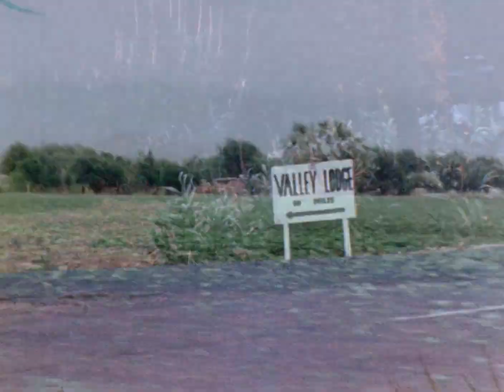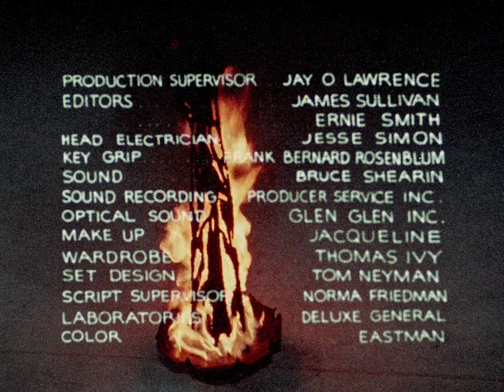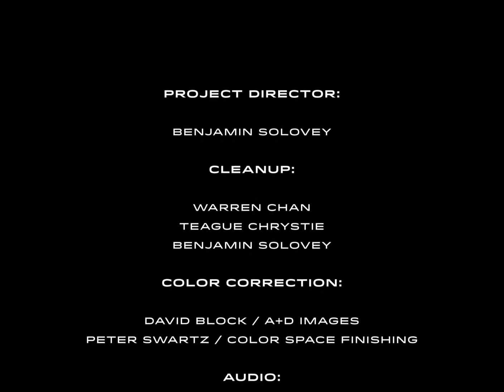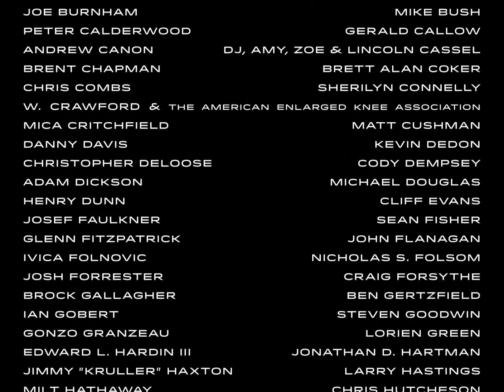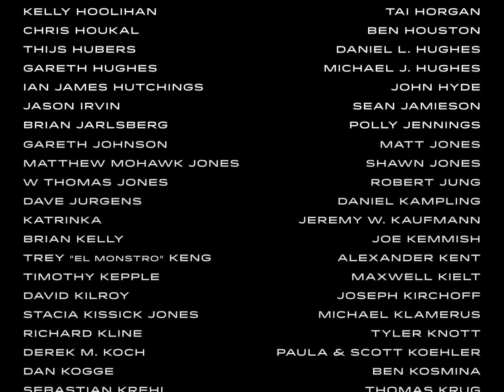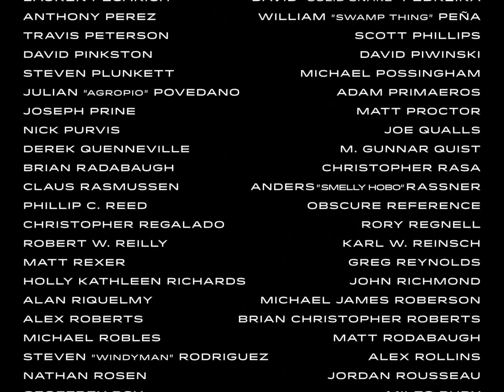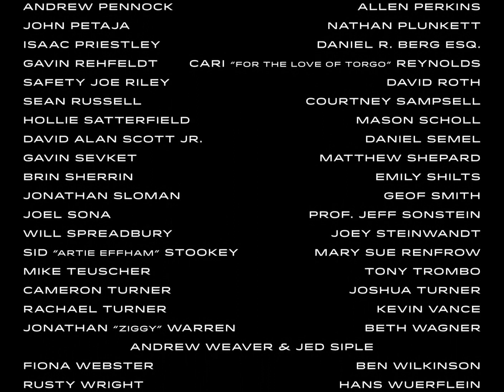Manos: The Hands of Fate | 1966 Full Movie | Horror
Manos: The Hands of Fate is a 1966 American independent no-budget supernatural folk horror film written, directed, and produced by Harold P. Warren. It stars Tom Neyman, John Reynolds, Diane Mahree, and Warren. The film follows a family getting lost during their vacation road trip through the Texas desert and becoming stranded at the lodge of a polygynous pagan cult led by the Master who decides their fate.

Plot:
While on vacation near El Paso, Texas, Michael, Margaret, their young daughter Debbie, and their dog, Peppy, drive through the desert in search of the Valley Lodge. Margaret insists they are lost, and Michael claims they are not. They are stopped by a local deputy for a broken taillight, and released because Michael asks him for mercy on their "first vacation". After long shots of driving through farmland and the desert, intercut with scenes of two unidentified teenagers kissing in a car and being caught by the deputies, the family finally reaches a house. The bizarre, satyr-like Torgo is caretaker "while the Master is away". Michael and Margaret apprehensively ask Torgo for directions to the Valley Lodge, which Torgo denies knowing. Frustrated, Michael asks Torgo to let him and his family stay the night, despite objections from both Torgo and Margaret.

Inside the house, Michael and Margaret find a disturbing painting of the Master—a dark, malevolent-looking man and a black dog with glowing eyes. An ominous howl frightens Margaret, and Peppy breaks away from Debbie and runs outside. Michael investigates with a flashlight and revolver from his car, and he finds Peppy lying dead on the ground. Michael buries the dog in the desert and goes back to the house. Meanwhile, Torgo reveals his sudden attraction to Margaret and wants to keep her, defying the Master's desire to marry her. Margaret threatens to tell Michael of Torgo's advances, but Torgo convinces her not to say anything by promising to protect her. Michael returns and is unable to start the car. Torgo tells them there is no phone in the house, so the family reluctantly decides to stay the night.

Torgo secretly watches Margaret changing her clothes. Michael and Margaret find Debbie is gone and go to look for her. Debbie returns, holding the leash of the big black dog from the painting. Following Debbie, Michael and Margaret stumble upon the Master and his wives, sleeping around a blazing fire. The wives are dressed in diaphanous nightgowns, the Master in a robe with two red hands on it. Margaret and Debbie run back to the house to get their things and escape. As Michael runs behind them, Torgo appears and uses a stick to knock him out and then ties him to a pole. The Master awakens and summons his wives, telling them that Michael must be sacrificed to the deity Manos, and that Margaret and Debbie will become his new wives. He leaves.

The other wives argue with each other about whether Debbie should become a wife or also be sacrificed. This turns into a catfight, where the wives tumble around in the dirt. The Master returns and breaks up the fight, and he decides to sacrifice Torgo and his first wife instead. Meanwhile, Michael wakes up and unties himself, going back to the house to collect Margaret and Debbie. The family leaves the house and runs off into the desert to escape. The Master summons Torgo and hypnotizes him, ordering the wives to kill him. Two of the wives attack Torgo, and he falls to the ground, apparently dead. However, he regains consciousness and stands up. The Master severs and burns Torgo's left hand. Torgo runs off into the darkness with his stump of a wrist in flames, and the Master sacrifices his first wife.

As Michael, Margaret and Debbie run through the desert, Margaret falls and says she can't go any farther. A rattlesnake appears in front of them and Michael shoots it, the noise attracting the attention of the deputies, who assume the noises came from Mexico and leave it at that. Margaret convinces Michael to return to the house, as the cult would never think to look for them there. They go back and find the Master and his dog waiting for them. The Master steps slowly towards them, and Michael fires his gun, to no effect.

The film then cuts to another pair of travelers, two women starting their vacation and driving through a rainstorm, searching for shelter. When they find the Master's house, the entranced Michael greets them, telling them "I take care of the place while The Master is away." Margaret and Debbie have become wives of the Master, and all are asleep.